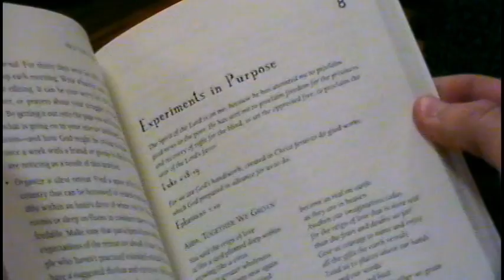Dojo Promo Vid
Promo vid I made for The Dojo (a book study/mission experience from First and Calvary's college ministry, FnC)
Music is Kung Fu Fighting remix by Crazy Frog